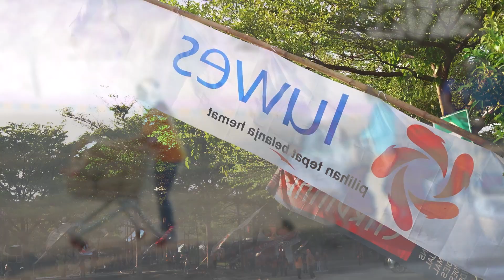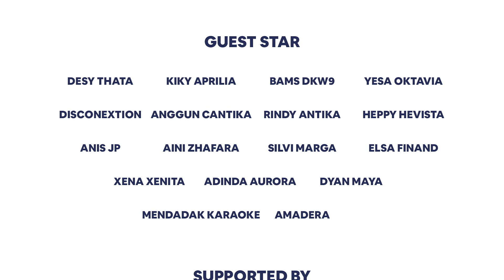AFTER MOVIE HUT 56th LUWES GADING GROUP - Semakin Berwarna!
Kemeriahan Ulang Tahun Luwes Gading Group Ke-56, Semakin Berwarna!

Acara HUT Luwes Gading Group yang Ke-56 diselenggarakan serempak di 10 Cabang Luwes Gading Group. Sederet artis Lokal maupun Nasional turut memeriahkan acara HUT Luwes Gading Group. Selain itu, terdapat serangkaian acara lainnya, seperti Food Festival, Senam Bersama, Jalan Sehat, Pertunjukan Barongsai hingga berbagai macam lomba untuk anak dan balita.